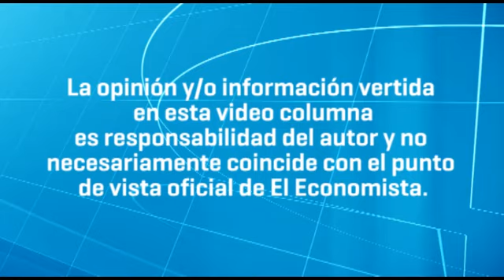El azúcar podría caer hasta un 6% más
Los precios del azúcar, que perdieron un 50% en tres años, están al borde de caer aún más presionados por la expansión de las cosechas de caña en la India y Tailandia, además del aumento de las exportaciones de Brasil – el mayor productor del mundo – para aprovechar la devaluación del real y su impacto en los márgenes de beneficio.